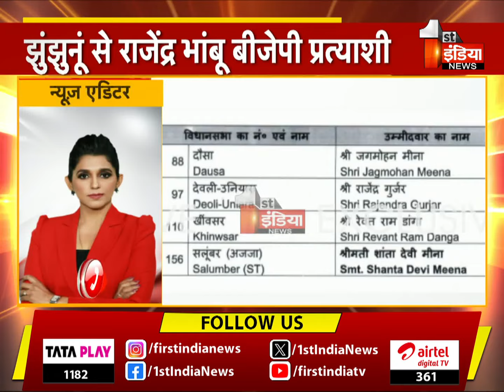BJP Candidate List: राजस्थान विधानसभा उप चुनाव के लिए बीजेपी की लिस्ट जारी | Rajasthan By-Election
About this Video:

Rajasthan BJP Candidate LIst: दौसा से बीजेपी ने जगमोहन मीणा को दिया टिकट | By-Election 2024 | 19 October 2024